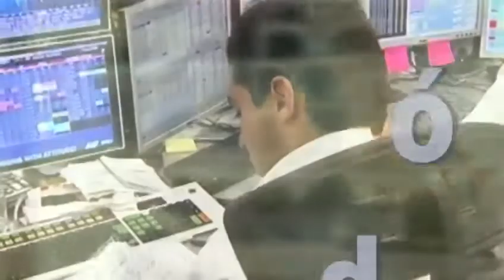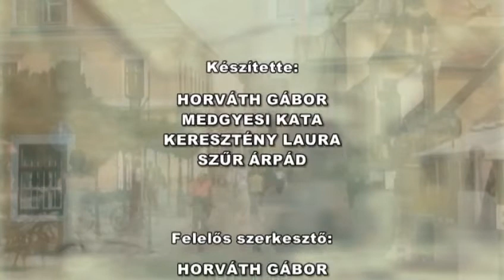Híradó (2013.09.09. - hétfő)